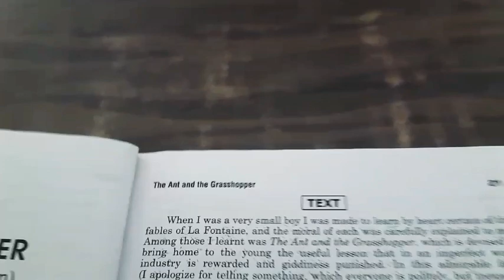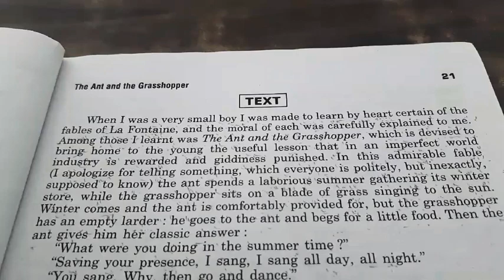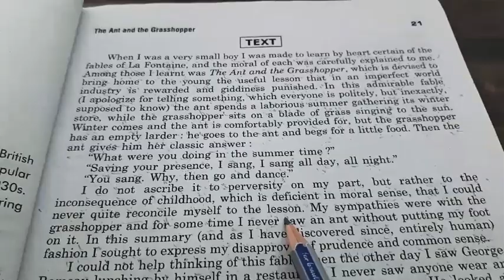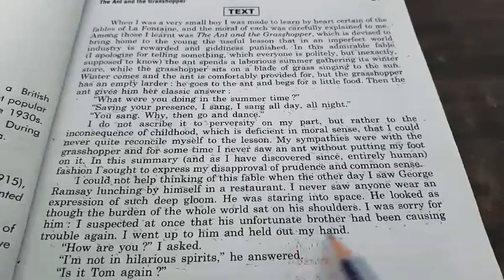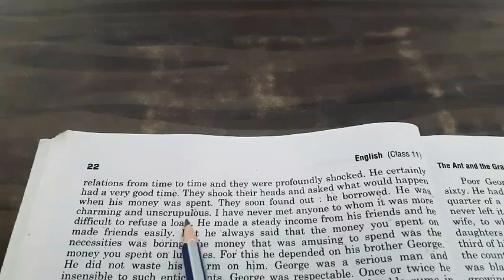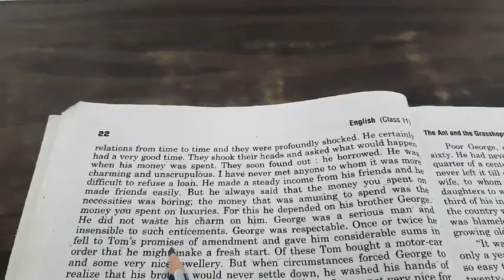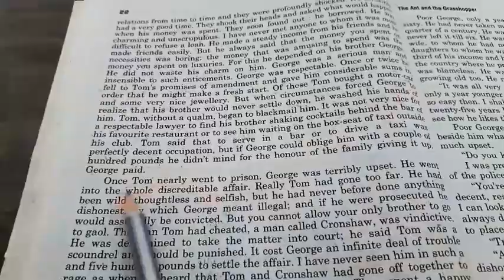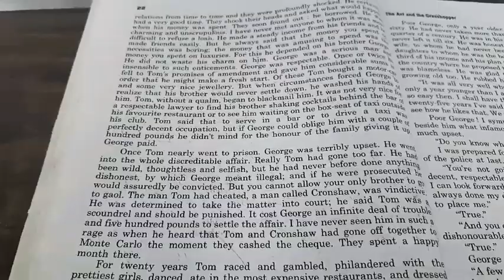THE ANT AND THE GRASSHOPPER BY WILLIAM SOMERSET MAUGHAM. [BY ENGLISH ATTENTION] By Englishattentio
Good morning Students. The Ant And The Grasshopper Hopper is an interesting story written by by William Somerset Maugham. Here In this vedio about writer and his important works was told in brief .I have told the summary of this lesson in very simple words. Then this story was taught by telling word to word meaning in hindi. The of this lesson was explained in very simple words. It will be very helpful for the students in understanding this story.Itt will help them in writing explanations and short questions and answers based on this story. We can do the fill in the blank with the help of this vedio.it will be very helpful in developing the understanding skills of the students. It will make vocabulary strong and creat their interest in English prose.